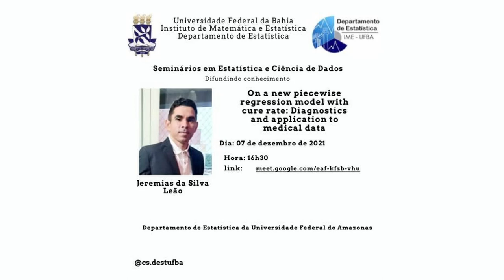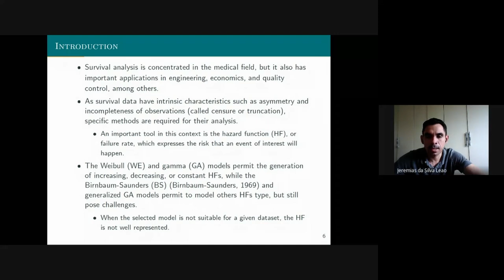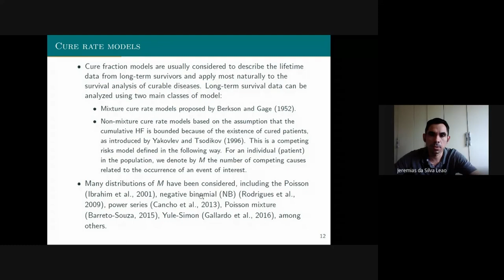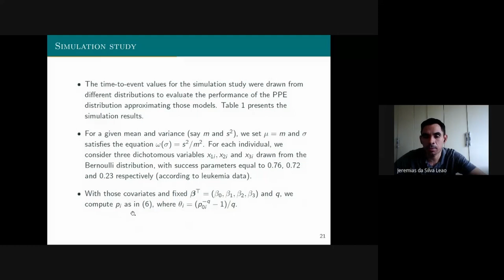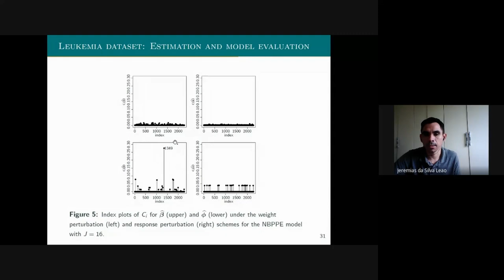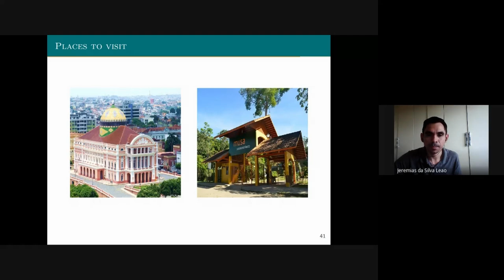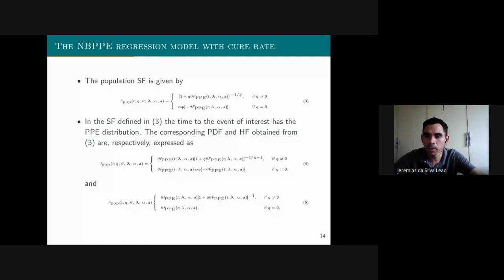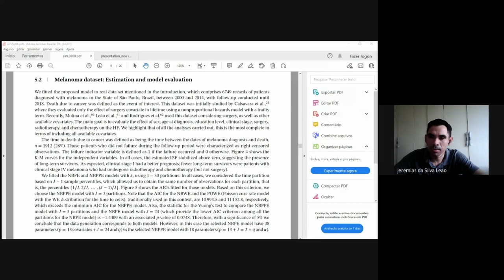Jeremias da Silva Leão - On a new piecewise regression model with cure rate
In this work, we discuss an extension of the classical negative binomial cure rate model with piecewise exponential distribution of the time to event for concurrent causes, which enables the modeling of monotonic and non-monotonic hazard functions (i.e., the shape of the hazard function is not assumed as in traditional parametric models). This approach produces a flexible cure rate model, depending on the choice of time partition. We discuss local influence on this negative binomial power piecewise exponential model. We report on Monte Carlo simulation studies and the application of the model to real melanoma and leukemia datasets.